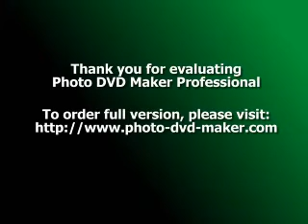Teaching Hatha Yoga: What is Normal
Teaching Hatha Yoga: What is Normal.Do people puzzle you sometimes? When you think you have heard it all, someone comes up with a "new spin" on an old idea. When you teach Yoga techniques for a healthy mind, body, and spirit; are you trying to help your students reach a normal state? If that is your goal, you may just frustrate yourself and confuse your Yoga students in the process.

The fact is: Yoga teachers should help students improve their lives, but the goals are really up to the students. You can teach goal setting skills, but a Yoga student has his or her own idea of what is normal and what the ultimate goal is.

Many Yoga teachers have a preconceived notion about which kind of behavior is acceptable within their Yoga class. When you trained to become a Yoga teacher, you listened to lectures about Yoga teacher ethics. You learned about what you could and should not do, when teaching a Yoga class. Later, you signed a Yoga teacher ethics agreement.

Then one day, a Yoga student displays behavior that is not in the "text books." Is that normal? Well, it seems normal to him or her, but you have to be calm and keep your Yoga class as organized as possible.

No one can prepare you for every unexpected situation and life does not go in harmony with the best prepared plans. If you are commuting, by car, to teach your next Yoga class, and you are delayed by an auto accident, or a mechanical break down, your priorities have changed instantly. You are not in control of this situation and all you can really do is "damage control."

Therefore, we cannot count on a Yoga class, or life, to be normal. Earth quakes, tsunamis, hurricanes, death, and behavior are very hard to predict. All a Yoga teacher can do is help one person, one student, or one Yoga class at a time.

Discard any ideas about what is normal. The universe, Yoga students, and life are constantly changing. As Yoga teachers, we must react to unforeseen problems, when they occur. Preparation does prevent hesitation, but you cannot prepare for infinite situations.